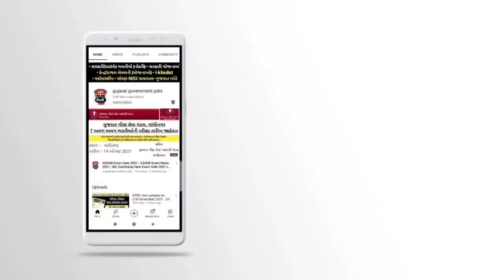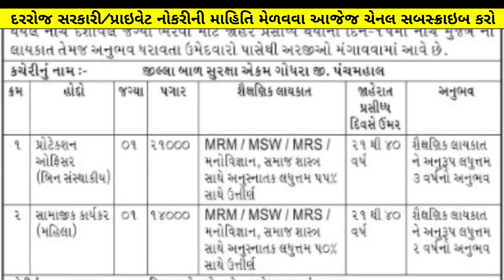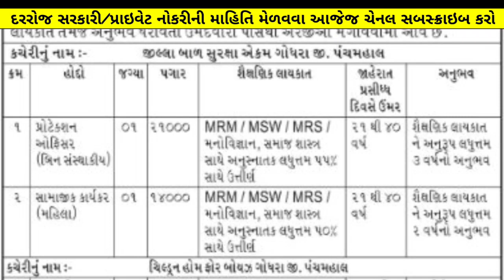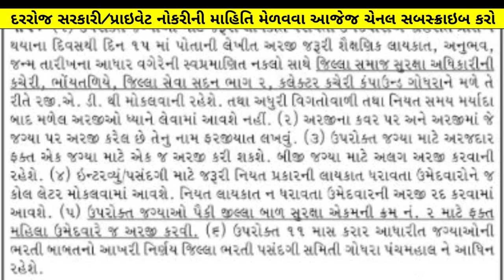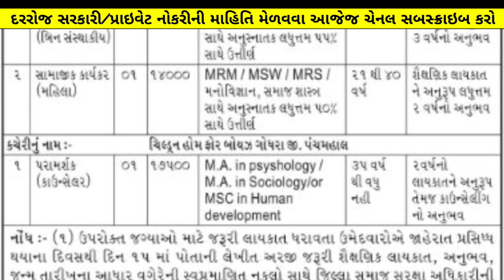બાળ સુરક્ષા વિભાગ (ગુજરાત) ભરતી - Sankalit Bal Suraksha Jobs Recruitment 2022 | New Bharti Gujarat